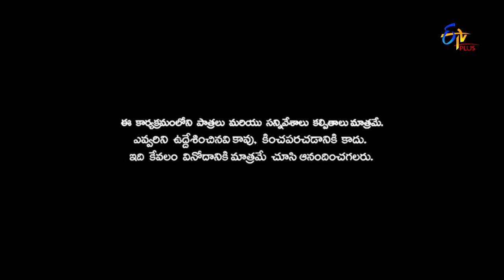Naa Show Naa Ishtam | Naa Gola Naa Istam |30th December2017 | ETV Plus